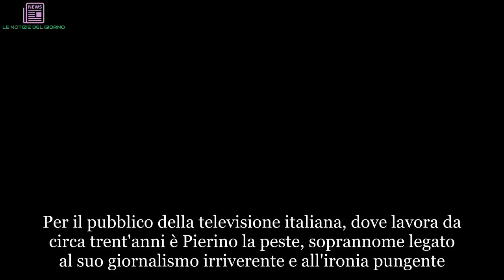Piero Chiambretti: età, altezza, peso e figlia. Tutto sul conduttore | ULTIMI ARTICOLI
Per il pubblico della televisione italiana, dove lavora da circa trent'anni è Pierino la peste, soprannome legato al suo giornalismo irriverente e all'ironia pungente. Stiamo parlando di Piero Chiambretti, conduttore e showman che ha avuto l’onore di condurre il Festival di Sanremo insieme a Mike Bongiorno. Piero Chiambretti nasce da una ragazza madre di nome Felicita, poetessa e autrice di canzoni, ma nonostante ciò la donna riesce a crescere il figlio facendogli frequentare l’Istituto Maffei di Torino, poi al DAMS di Bologna. Piero inizia la sua carriera nel 1976 dapprima come disc-jockey in discoteca e in alcune emittenti radiofoniche di Torino, dal 1981 al 1986 lavora come animatore turistico, ma nel 1977  in coppia con Erik Colombardo debutta in televisione con il programma Non siamo gazzose. Il successo è arrivato nell’autunno del 1987, quando Rai 3 lo ha ingaggiato per il programma Va’ pensiero. Dal 1991 al 1992 Piero Chiambretti conduce su Rai 3 un programma  impertinente intotolato Il portalettere. In un periodo storico particolare che precede il crollo della Prima Repubblica, Piero, vestito da postino, recapita scomode lettere a personaggi della politica e della cultura italiana, come Giuliano Ferrara, Tinto Brass, Giulio Andreotti, Francesco Cossiga e Marco Pannella. La svolta artistica del cinico conduttore è rappresentata dal programma di Boncompagni, Chiambretti c’è, in onda su Rai 2 dal 2001 al 2003. Al suo fianco Alfonso Signorini, lo stilista Renato Balestra, Patrizia De Blank e la figlia Giada.
Nel 2003 Piero viene cacciato dalla Rai: “Era talmente depresso tanto che un giorno, andando a giocare a tennis per allontanare la disperazione, riuscii a rompermi una gamba. In quel momento capii che il mio fisico stava dicendo stop, e per un anno niente televisione. Ricordo ancora l’ultimo incontro con Cattaneo, accompagnato da Marzullo e dal loro capo ufficio stampa Paglia che masticava chewingum. Mi guardavano come se già fossi un cadavere che scivolava lungo il fiume, anzi lungo il canale, visto che eravamo a Venezia”. l programma di Chiambretti che ha avuto più successo è certamente Markette – Tutto fa brodo in TV, in onda su La7 dal 2004 al 2008, che lo porta alla ribalta e lo fa diventare una vera e propria celebrità nazionale. Poi torna a Mediaset con Chiambretti Night – Solo per Numeri Uno.
È stato fidanzato per oltre 7 anni con la conduttrice Ingrid Muccitelli, con cui la storia è naufragata nel 2009. Nel 2011, dalla relazione con Federica Laviosa, ha avuto una figlia, Margherita. Ha raccontato a Io Donna: “La mia vita è cambiata da quando nel 2011 è nata Margherita. Con lei non mi sento più al centro dell’attenzione. Vedo la mia vita attraverso il suo sguardo. Portarla allo zoo, al cinema, al museo Egizio di Torino, sono gioie impagabili. Da quando c’è lei, poi, tendo a preservare molto la mia privacy. Certo, in passato non mi sono risparmiato nelle faccende di cuore e ho certamente avuto una vita molto vivace da quel punto d